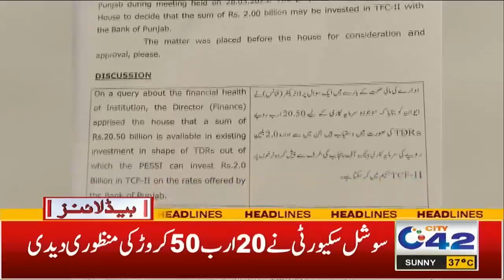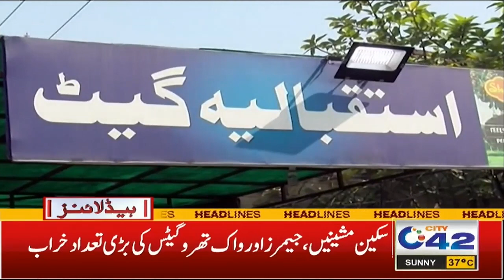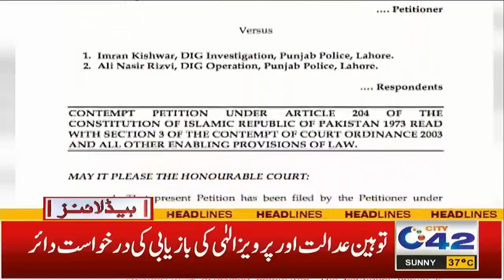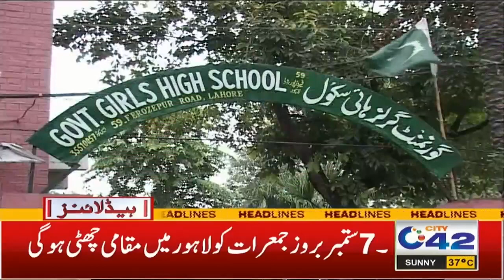4am News Headlines | 3 Sep 2023 | City 42